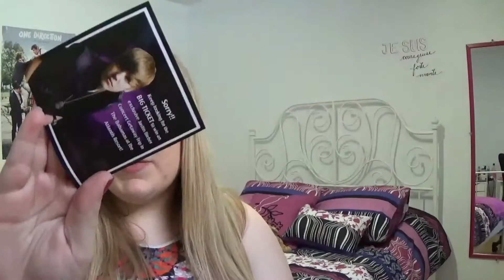FAVORIS MARS 2015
Bonjour! Comme à chaque mois je vous présente mes favoris du mois!

La caméra que j'utilise: Sony Handicam HDR-CX240
Mon logiciel de montage: Cyberlink Powerdirector 12

Si vous lisez ceci, dites moi quel est votre favoris ultime du mois de mars 2015!